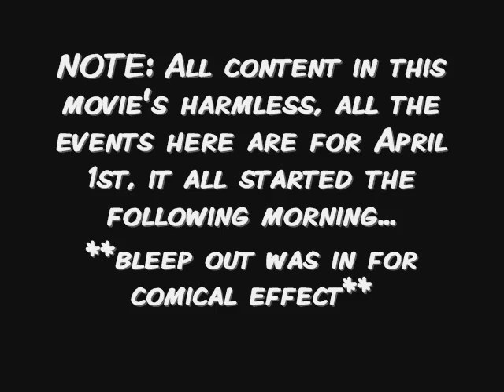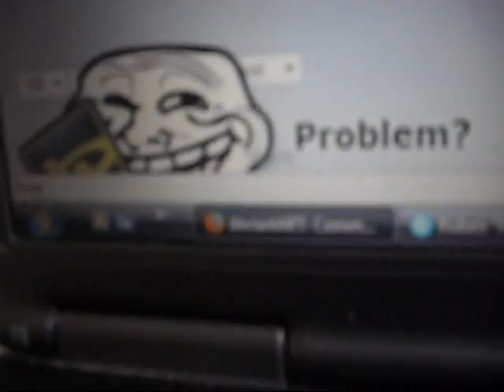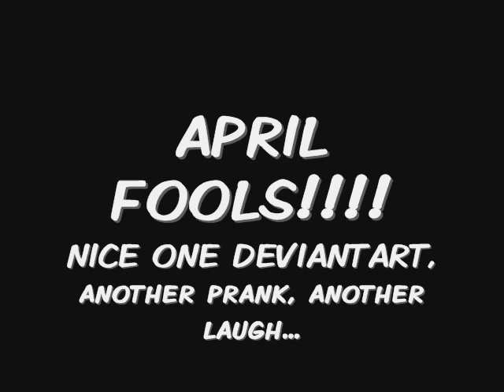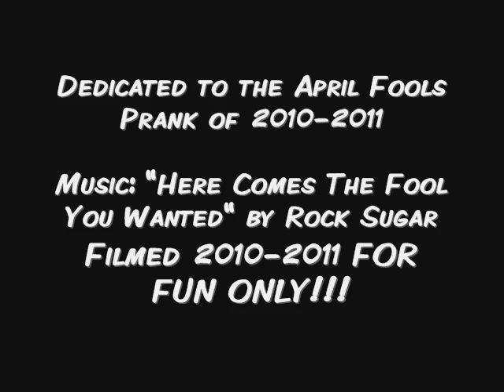April Fools 2011 - Trollface invasion on DevArt!!!!!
If you don't like the video, good for you, fair enough, I don't care if anyone hits the dislike button, because it's NOT important!

As well as clips from last year, I could've made this more longer and funnier, but what else was there to do, to those who are on DeviantArt you know what THIS is about.

VIDEO MADE FOR FUN ONLY: contains harmless content, the bleep was in there for comical effect.

The song is by Rock Sugar, my current very favourite band at the moment, you can check out their music and info

Their stuff's all mashups of at least two or three different songs and I love them.

This is also my second time using a Rock Sugar song in a video, so credit to everyone who originated the music.